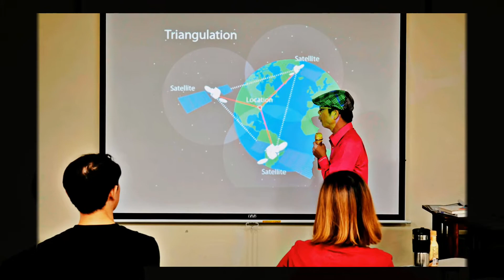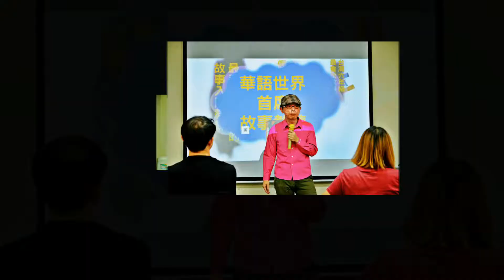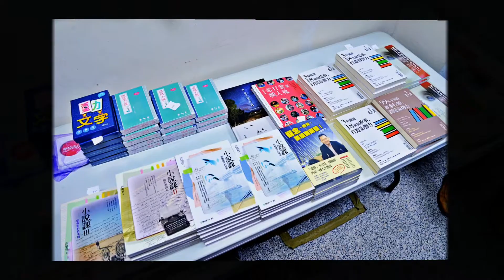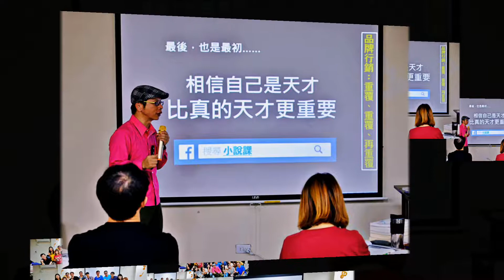20190817故事行銷台中場照片花絮